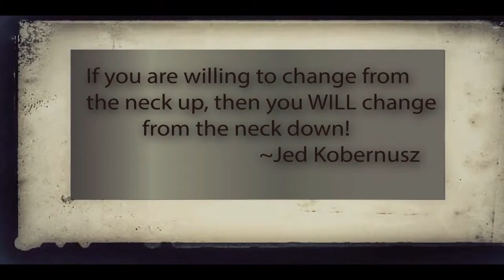THE Exercise Physiology Show- Episode #69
On this episode I talk about weight and how men lose body fat a little faster than women and why...

BUT...

That doesn't mean women should give in because the fact that they can still lose body fat just as fast, if executed in a healthy manner...

Always Remember...

If you are willing to change from the neck down, then you WILL change from the neck up!

Jedkobernusz.com (Website)

Jedsphysiologylab.com (Blog)